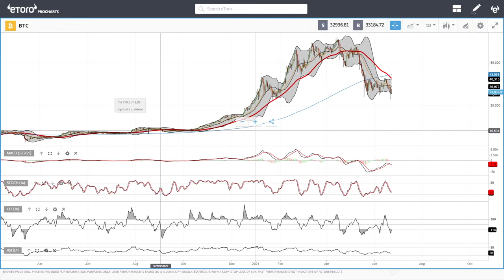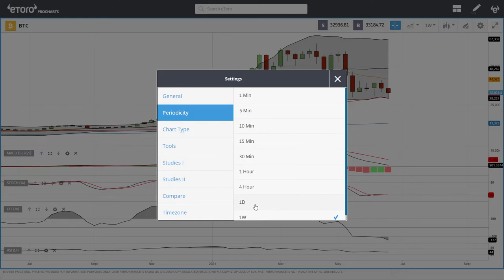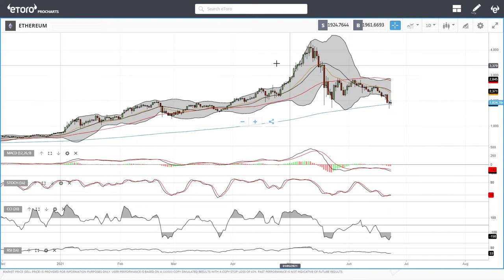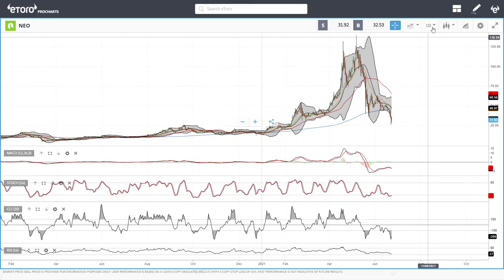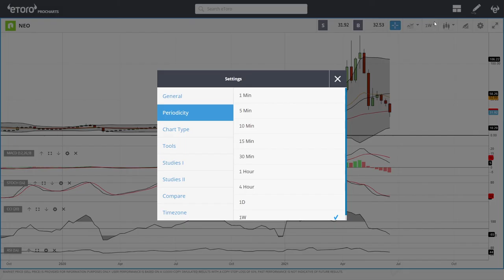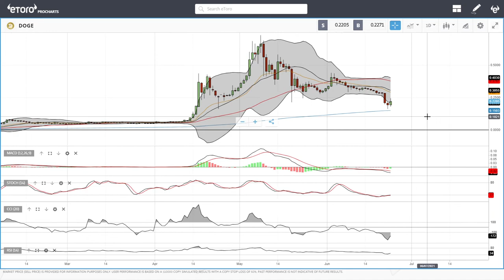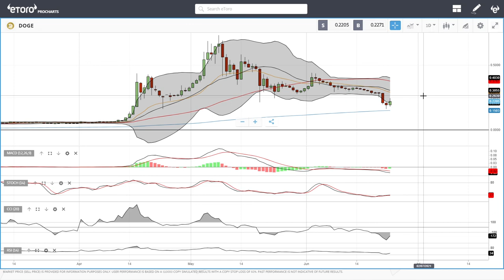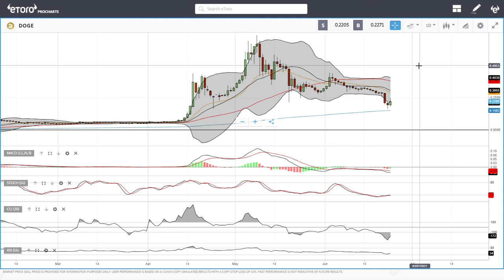Bitcoin, Ethereum, ADA, Litecoin, NEO, DASH, Dogecoin daily forecast for June 24, 2021